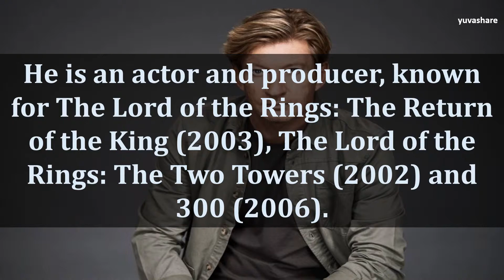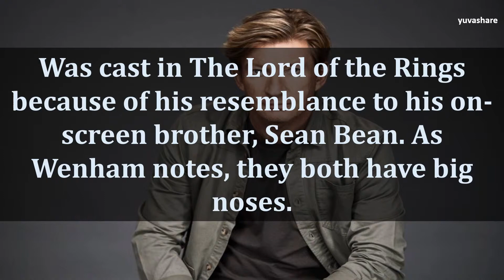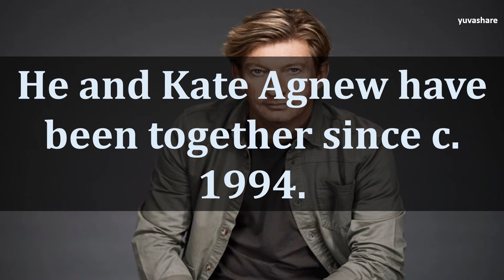BIOGRAPHY OF DAVID WENHAM